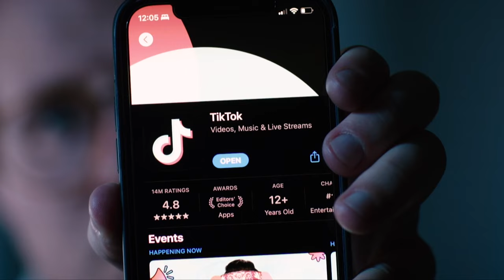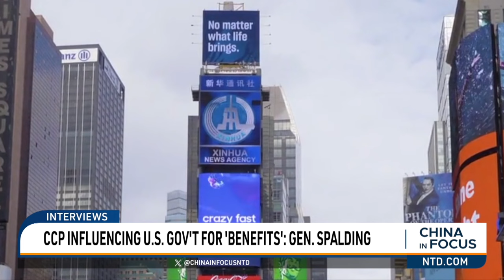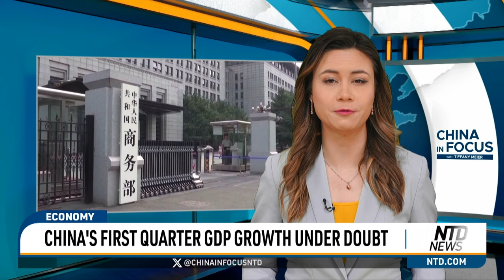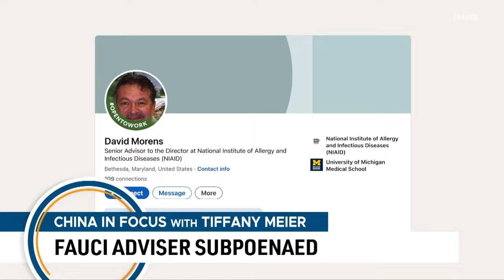Over 24,000 Chinese Illegally Crossed Into US in Fiscal Year 2024 | China In Focus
Illegal Chinese crossings at the border spiked by over 6,000 percent compared to just three years ago. How is the influx impacting the immigration crisis, and even U.S. military facilities in Guam?
House Speaker Mike Johnson is putting out a series of foreign aid bills alongside one targeting TikTok. Will the proposals be more likely to pass with President Joe Biden's support?
How does U.S. foreign policy on Ukraine impact American banking and investments in China? JPMorgan's CEO weighs in.
China claims GDP growth of more than 5 percent so far this year compared to last. But calculations are casting doubt on that figure.

00:00 Intro
01:01 24,000+ Chinese Illegally Crossed into U.S. in Fiscal Year 2024
03:16 Biden and Johnson Team Up Behind Aid, TikTok Ban
04:13 Congress to Decide Fate of TikTok in U.S.
05:47 Mexico Lessens Incentives for Chinese Automakers
06:45 U.S. Warns China Against Helping Russia
08:00 CCP Influencing U.S. Government for 'Benefits': Gen. Spalding
11:53 JPMorgan: Geopolitical Tensions Make China a Big Risk
13:23 China's First Quarter GDP Growth Under Doubt
14:20 Huawei Unveils New Phone Amid U.S. Sanctions
16:17 Dutch Intel: Chinese Spies Target Dutch Tech Industry